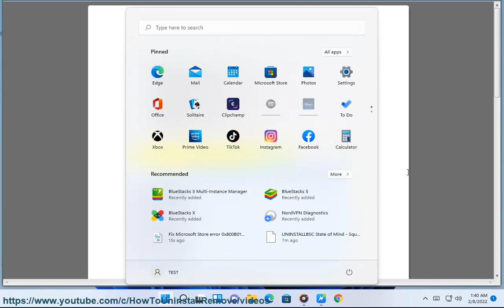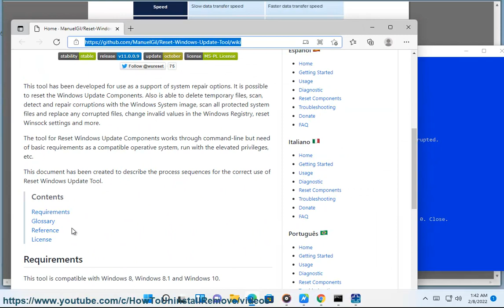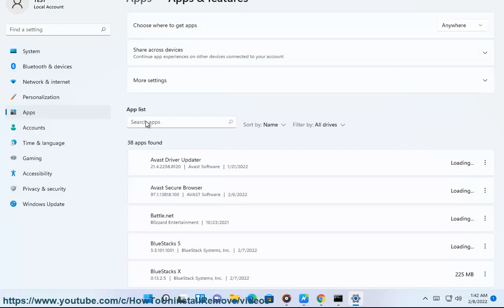Fix Microsoft Store error 0x800B010FI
Here's how to Fix Microsoft Store error 0x800B010FI.